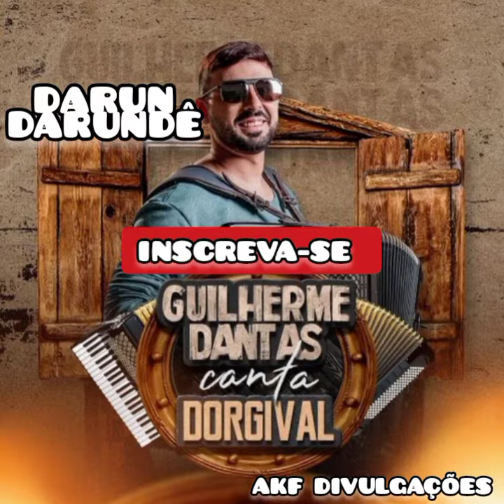GUILHERME DANTAS - DARUNDARUNDÊ - NOVO CD PROMO JULHO 2K21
GUILHERME DANTAS

DARUNDARUNDÊ

NOVO CD

PROMO JULHO 2K21

AKF DIVULGAÇÕES